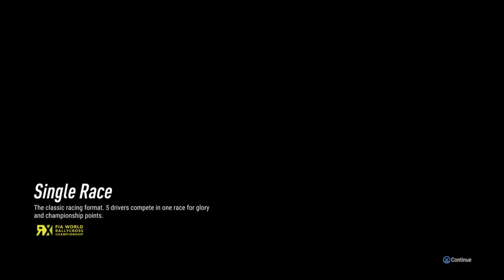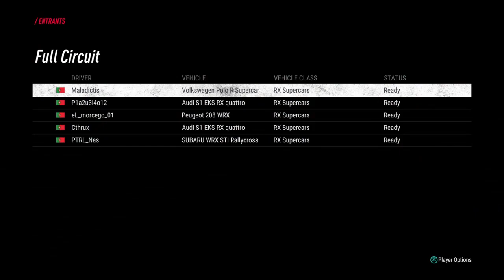PTRL - RX FEST DIRT 2.0 SUPER EVENTO